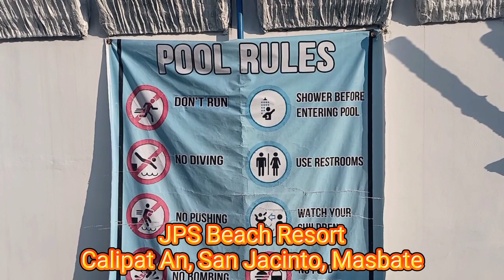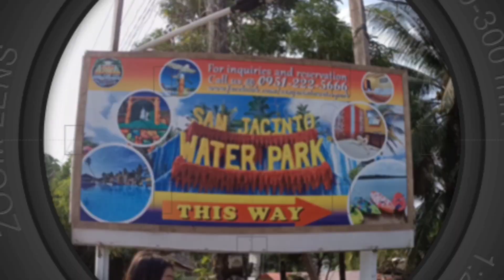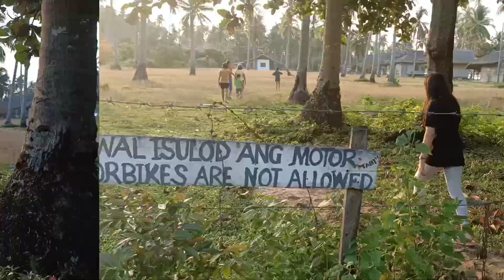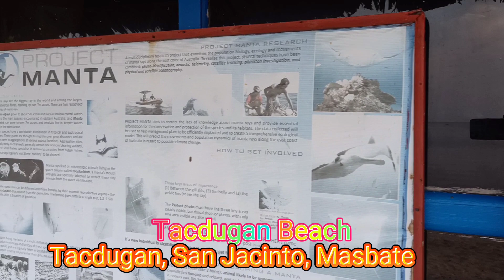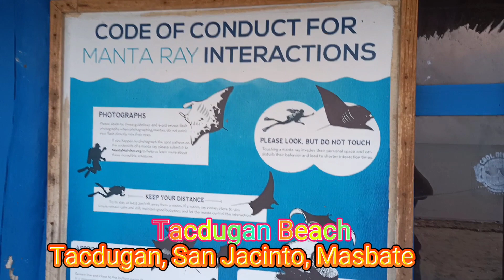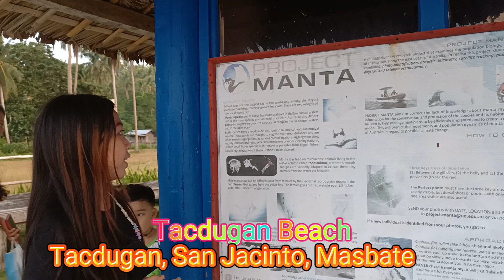Byaheng Ticao Part 2/WellaEllaVlog